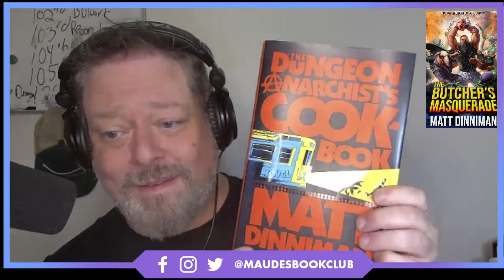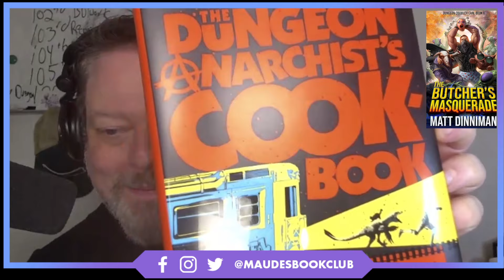Exclusive Q&A With Matt Dinniman For Maude's Book Club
Maude Garrett sits down with Dungeon Crawler Carl author Matt Dinniman to talk about Book 5 of the series, The Butcher's Masquerade (September 2024 book pick!), have MBC member questions answered, talk about what's coming up in book 7 and IT'S RELEASE DATE WAS A SPECIAL ANNOUNCEMENT!

Want to become a Book Club member and join in the live shows?!

00:00:00 Introduction
00:01:07 Matt's Busy Schedule
00:03:11 Sneaky Signing's
00:06:22 Carl's Sexuality
00:09:04 Designing Powerful Magical Items
00:11:36 Counteracting Dangerous Situations
00:12:59 Self-aware And Sapient
00:16:00 Planned Or Pantsing?
00:17:50 No Throw Away Lines
00:19:11 Writing Two Books At The Same Time
00:20:05 Matt's Other Books
00:21:10 USS Constitution Or Other Museum Ships
00:22:15 Matt's Issue With Cocker Spaniel's
00:22:58 Does Mordecai Know He Was Played By Carl?
00:25:46 Twist Matt's Most Proud Of
00:28:15 Special Announcement
00:30:15 Matt's Success
00:36:30 Has Matt Finished Book 7?
00:37:49 The Length Of Book 7
00:39:35 WTF Was The Ending For Book 5?
00:42:06 Providing Dimension
00:46:09 Killing Off Characters
00:50:14 Who Is Matt Most Attached Too?
00:51:24 Jeff Hayes
00:52:48 How Would Matt Build Himself In The Dungeon?
00:54:30 Maude's Theory
00:58:57 Matt's Announcement
01:00:31 Promo For Matt
01:01:33 Goodbyes

FOLLOW MBC!

FOLLOW MAUDE GARRETT!